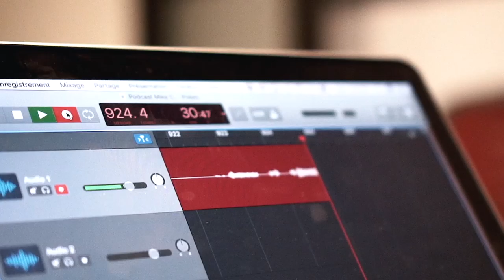#102. Jacob solo | Mon Parcours Académique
Dans ce podcast, Jacob nous parlent de son parcours académique et ce qu'il a appris à travers plus de 60 formations dans le monde de l'entrainement :

➡️ Les principes Poliquin
➡️ La biosignature et l'environnement hormonal
➡️ L'Institut AAT
➡️ Stéphane Cazeault et Kilo
➡️ Resistance Training Specialist
➡️ Forger la vision du Quantum Gym

Quantum Training